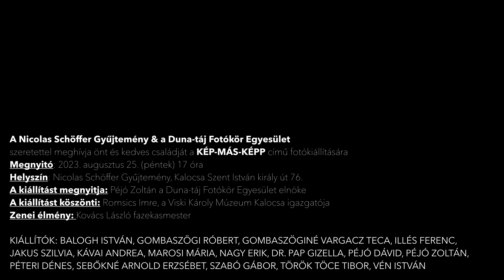KÉP-MÁS-KÉPP című fotókiállítás készülődése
A Nicolas Schöffer Gyűjtemény & a Duna-táj Fotókör Egyesület
szeretettel meghívja önt és kedves családját a KÉP-MÁS-KÉPP című fotókiállítására

Megnyitó: 2023. augusztus 25. (péntek) 17 óra
Helyszín: Nicolas Schöffer Gyűjtemény, Kalocsa Szent István király út 76.
A kiállítást megnyitja: Péjó Zoltán a Duna-táj Fotókör Egyesület elnöke
A kiállítást köszönti: Romsics Imre, a Viski Károly Múzeum Kalocsa igazgatója
Zenei élmény: Kovács László fazekasmester

KIÁLLÍTÓK: BALOGH ISTVÁN, GOMBASZÖGI RÓBERT, GOMBASZÖGINÉ VARGACZ TECA, ILLÉS FERENC, JAKUS SZILVIA, KÁVAI ANDREA, MAROSI MÁRIA, NAGY ERIK, DR. PAP GIZELLA, PÉJÓ DÁVID, PÉJÓ ZOLTÁN, PÉTERI DÉNES, SEBŐKNÉ ARNOLD ERZSÉBET, SZABÓ GÁBOR, TÖRÖK TÖCE TIBOR, VÉN ISTVÁN

Török Töce Tibor futó és videógráfus